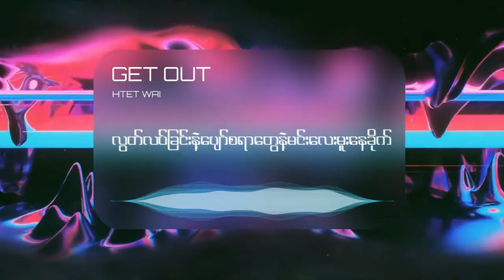GET OUT -HTET WAI (LYRIC VIDEO)